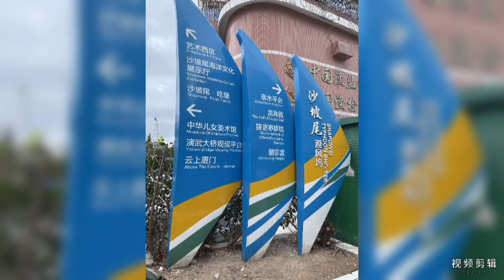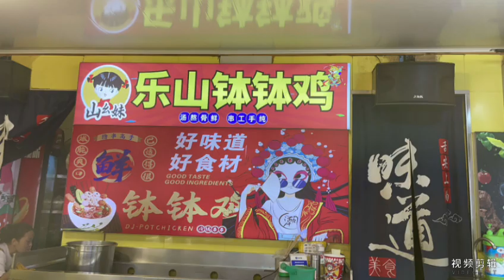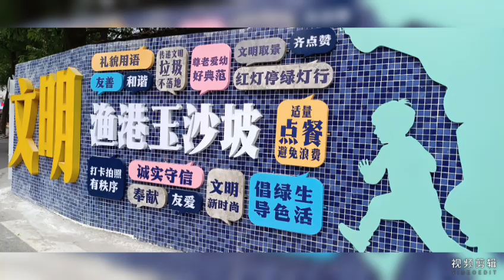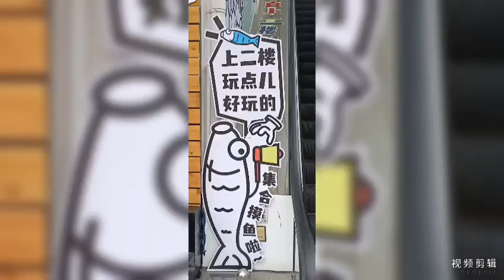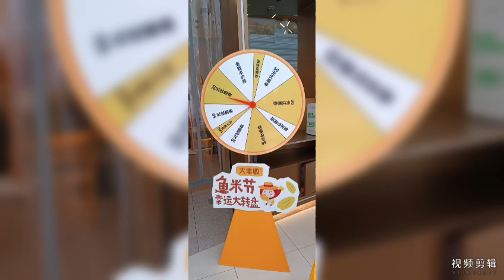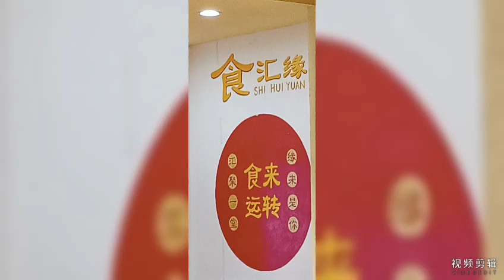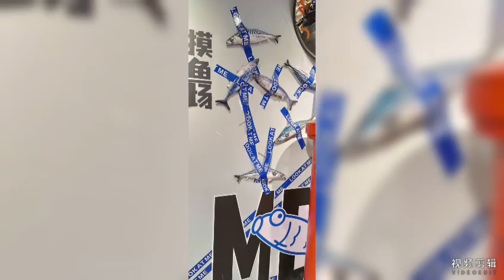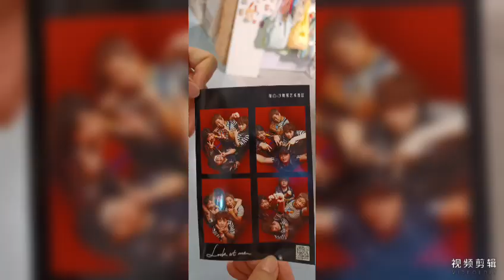113.11.10~11.15金廈（驚嚇）5日自由行.一如往常.工作陪出差~邊玩.邊吃.邊看投資項目.邊...西元2024年民國113年 ㊗️～天天龍有錢，好運龍總來2024年，天天開心＾＾年年愉快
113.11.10~11.15金廈（驚嚇）5日自由行.一如往常.工作陪出差~邊玩.邊吃.邊看投資項目.邊...

2024/09/24~10/01大陸八天七夜自助行（接小楊回家）一如往常.出差.旅遊.市調.吃喝玩樂..~邊玩.邊吃.邊看投資項目.邊.

109/03/27.28新竹尖石會來溫泉會館+南寮漁港兩天一夜旅行
109/2/15雄獅九族櫻花天泉2天1夜賞櫻行程
107/12/01石門水庫路跑5K/9k/21K 瘋半馬石門水庫路跑
107/06/06~11澳門-珠海-大陸廣東(雲浮)-福建(晉江泉洲)石獅(大風大雨也要吃美食)自由行（三姐小妹敏華小楊） 6天5夜
107/04/04~10大陸福建(平潭)自由行~107/04/07（六）四天三夜共7人 (三姊先飛回去)日期要改一下了哦！7天6夜
107.1.27全國宅修聯誼會第六屆年終尾牙餐會
107/01/18~20大陸褔建(晉江泉洲)自由行3天2夜
106/12/26~31大陸四川(成都)自由行6天5夜.大陸上海（浦東國際機場）轉飛 成都（雙流機場）
106/07/15.16宅修聯誼會第五屆旅遊.新月沙洲親子遊.十鼓文化體驗趣
*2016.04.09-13大陸上海五天研習
105/07/30+31全國宅修聯誼會花蓮港口賞鯨(虎爺)
104/07/18.19宅修聯誼會親子二日旅遊尖石武林帖山訓.漆彈.溯溪
103/08/16.17宅修聯誼會親子二日旅遊.南投日月潭
*2013民國102年8/24.25宅修聯誼會親子二日旅遊坪林合歡露營